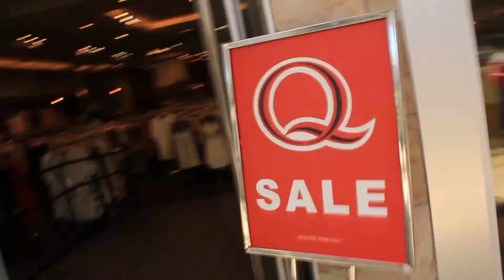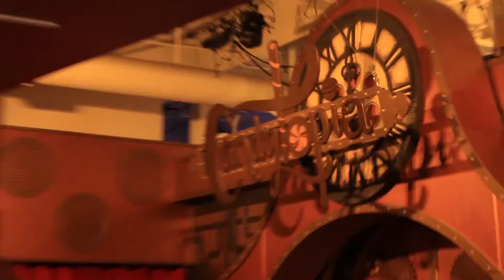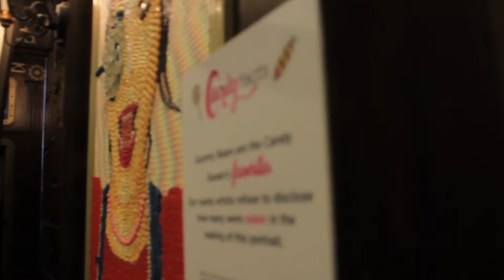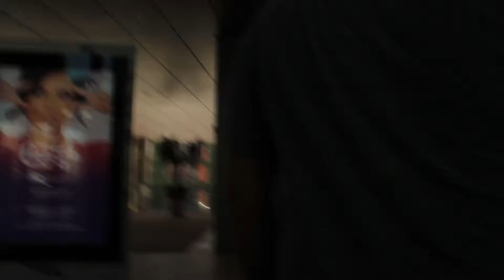DISASTER at Candy Topia // Vlog 11 pt. 2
Honestly it was really fun and I had a Great Time ! I'm just being salty for no legitimate reason for it.
If you have the oppertunity, you should check out CandyTopia, it not for the awsome art, but for all the photo oppertunities to annoy people on social media for.